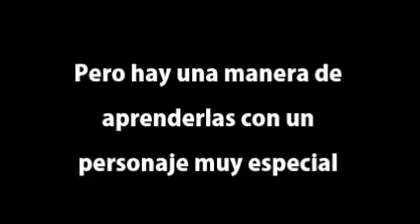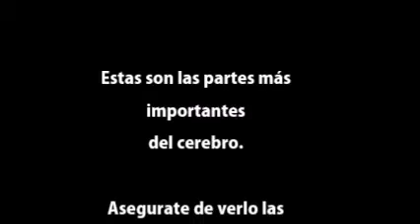El cerebro, narrado por... Cerebro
Descripción del cerebro

Editado por el canal
Juan Sebastián Berrío
Leidy Julieth Giraldo
Julliana Herrera